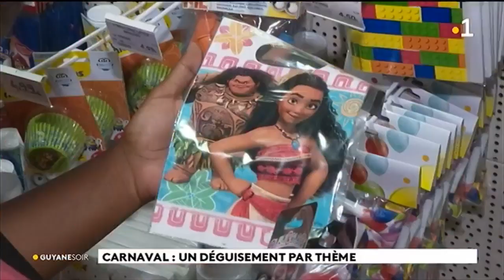Carnaval : un déguisement par thème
Le budget consacré aux déguisements pendant le carnaval peut s'avérer très onéreux pour certains.